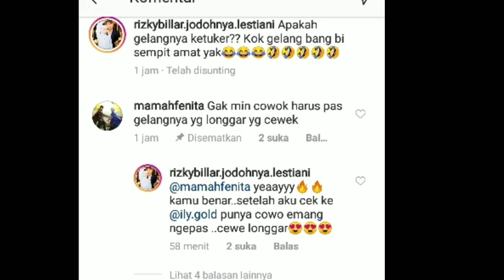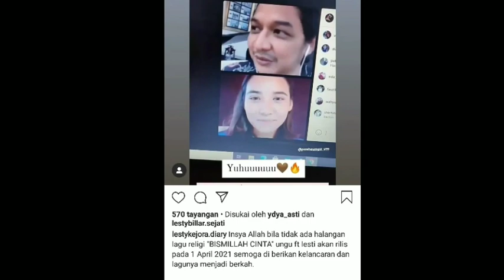CATAT TANGGALNYA !! PASHA UNGU UMUMKAN LAGU RELIGI "BISMILLAH CINTA " AKAN RILIS DITANGGAL INI !!